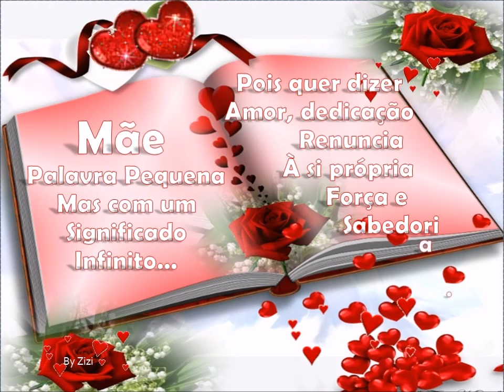Feliz dia a todas as mãezinhas lindas e queridas